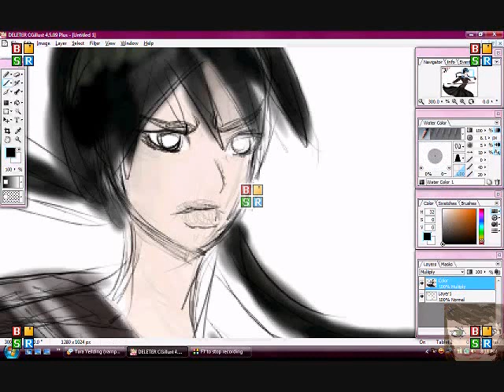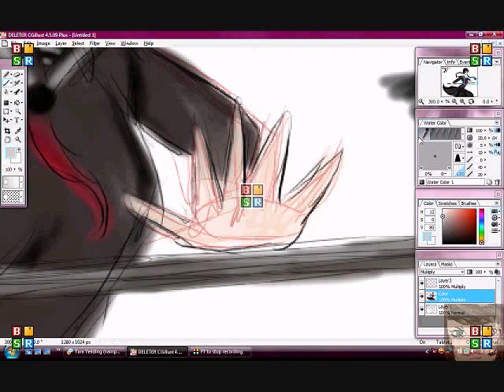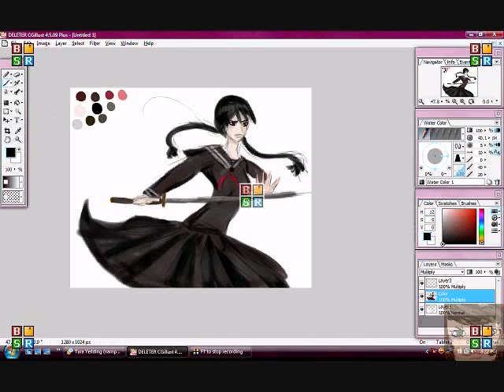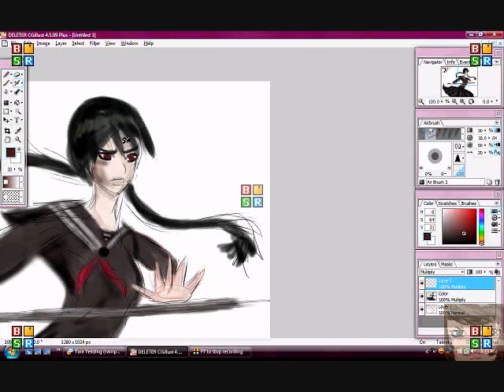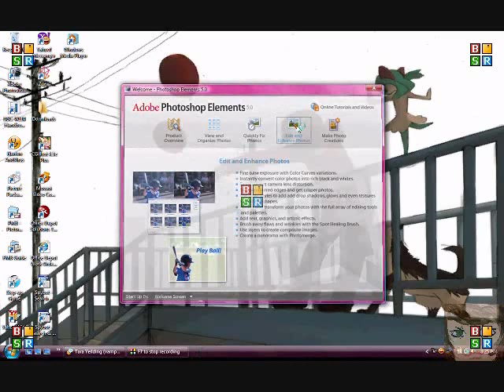Saya's Decision Part 3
So I was talking to Mitsuki-san and I got the epiphany to draw another Saya picture!  This time its her decision on what to do!  I know cheesy right?  xD